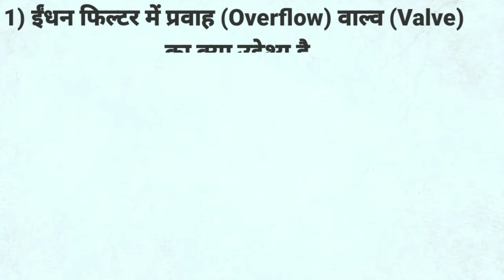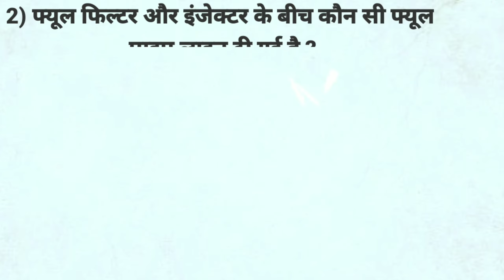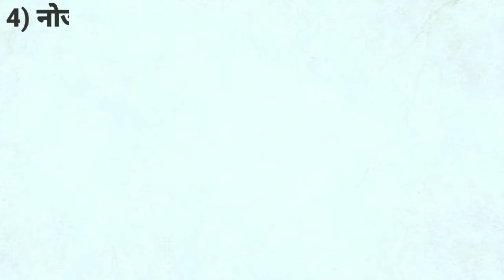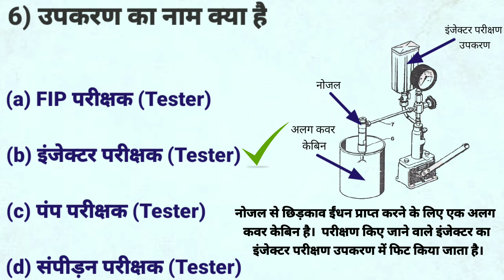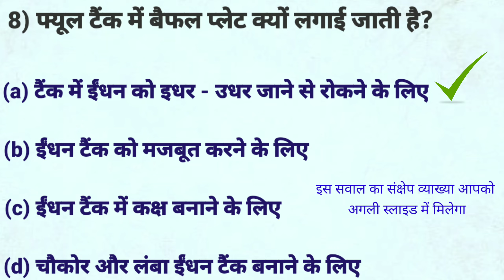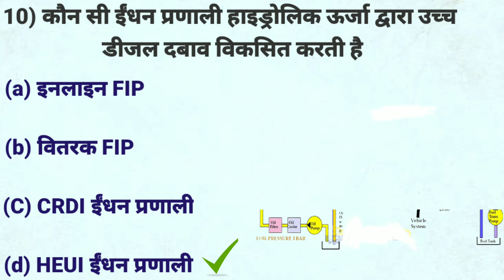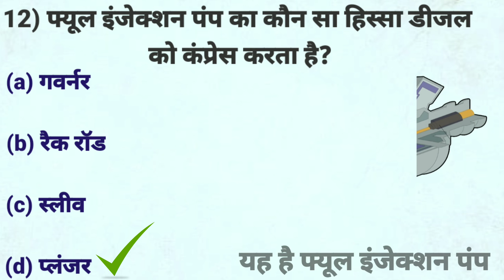Diesel Mechanic Objective Questions And Answers In Hindi | Diesel Mechanic Mcq Question In Hindi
In this video I mentioned some important diesel mechanic theory objective questions and answers in hindi languages , which will helps to you crack all technical & objective exams as well as interview and others technical student also can preferred , who interested in it for enhance or hike their knowledge , so watch till the end.